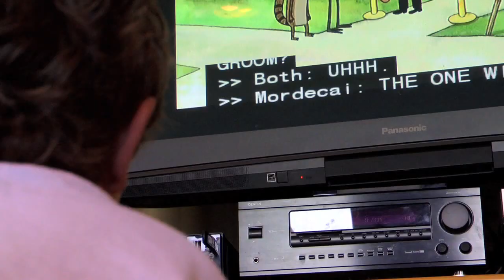Captions Help Children Learn To Read (Closed Captioned)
During family TV time, turn on the captions and see the difference it makes in your child's reading and comprehension. The next time you rent a DVD, turn on the subtitles in Spanish or French. You'll be amazed at what you can learn!

Many people associate captioning only with persons who are deaf or hard of hearing. It's true that these millions of Americans depend on captions for news and entertainment, but the benefits of captioning extend far beyond.

The Nielsen Company reports ) that American children aged 2-11 are watching more television than they have in years. At the same time, reading and literacy in the United States is a problem, with less than one-third ) of our fourth graders scoring at reading proficiency level.  One answer is to turn the TV captions on and let the learning begin! Watching TV with captions turned on improves vocabulary, spelling, and reading comprehension.  Learn more about how reading captions also helps second language learners of all ages, students who need assistance in learning content-related vocabulary (e. g., biology, history, literature, and others), and those who have difficulty processing speech and auditory components of visual media; visit the DCMP Read Captions Across America (RCAA) web

This video was produced and captioned by Aberdeen Captioning   Captioning is becoming increasingly important to YouTube and videos all across the web.  Aberdeen Captioning is a "YouTube Ready" qualified vendor.  Learn more about the " YouTube Ready" qualification program ) which helps video owners find professional caption vendors familiar with YouTube.